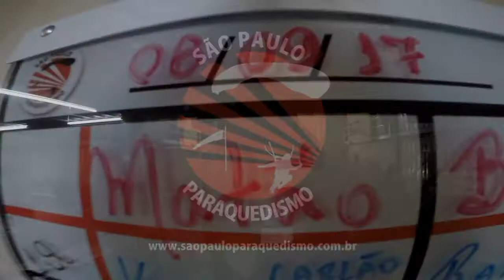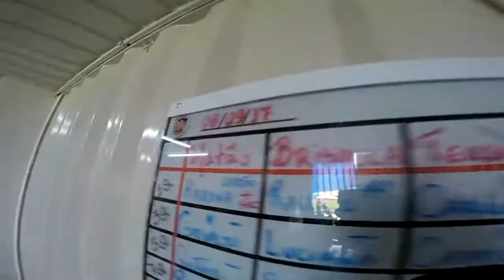Salto Duplo da Barbara na São Paulo Paraquedismo